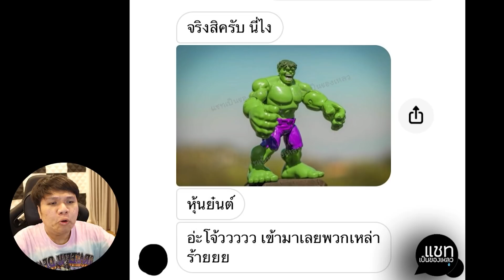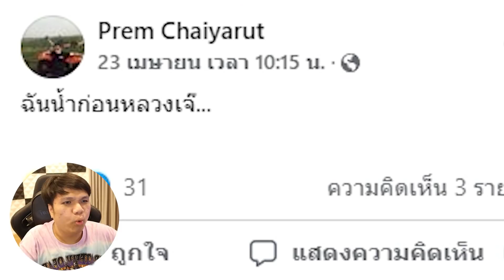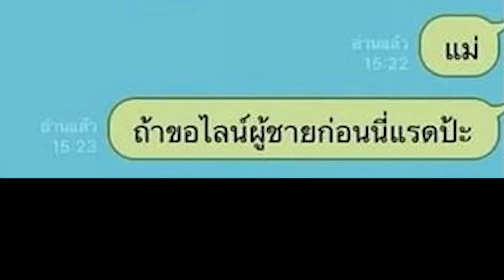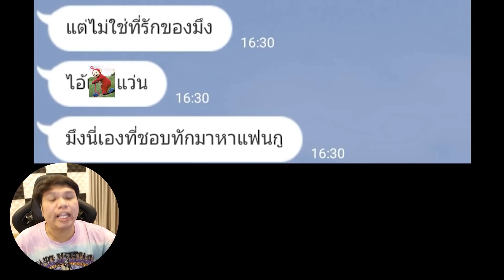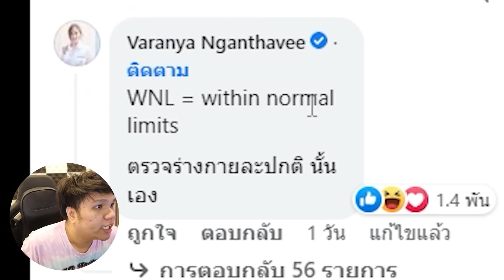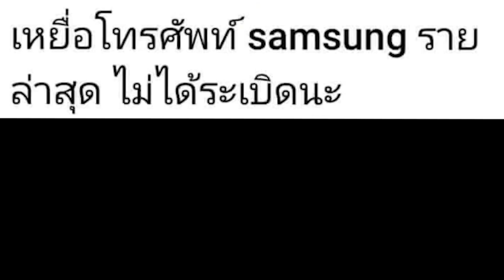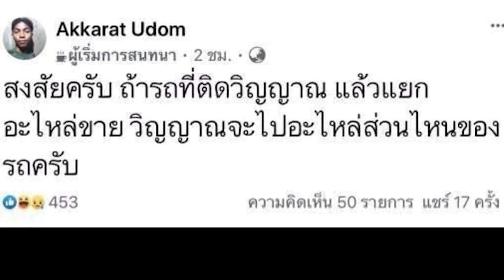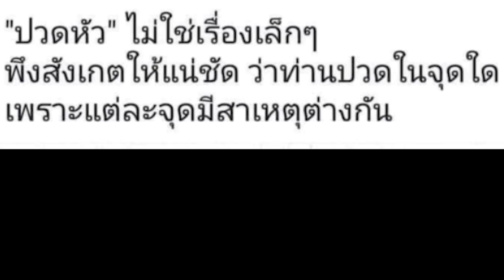พักสมองกับน้องปริม EP145